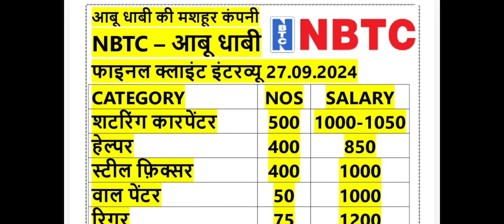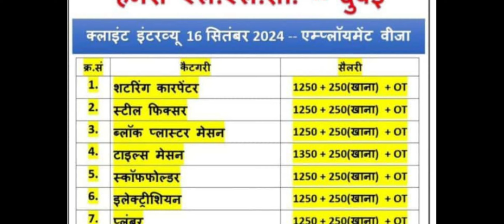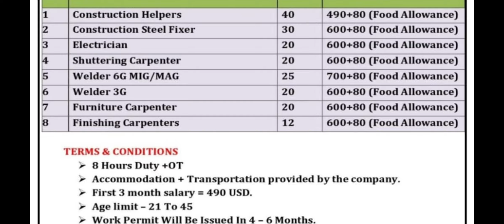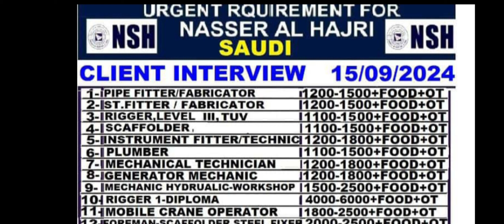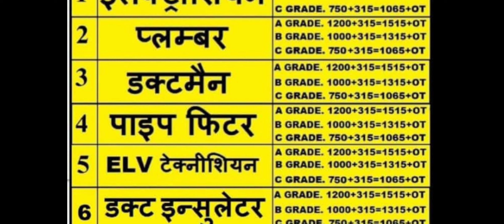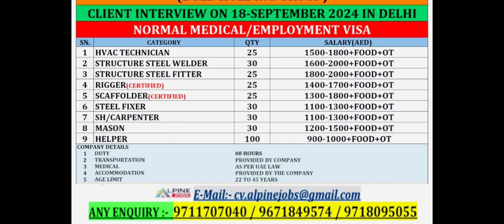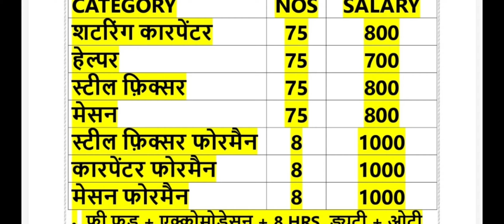KHANSAHEB COMPANY DUBAI alghanim NSH Saudi Arabia 🇸🇦 job